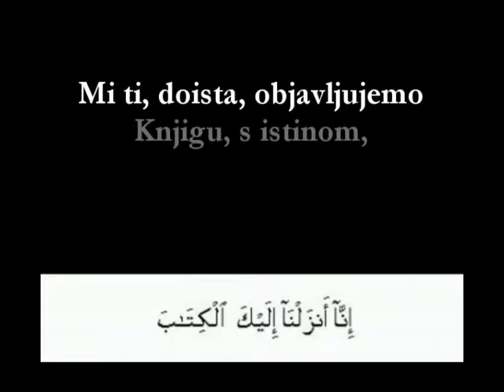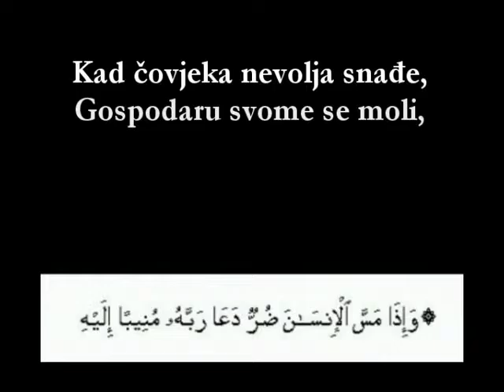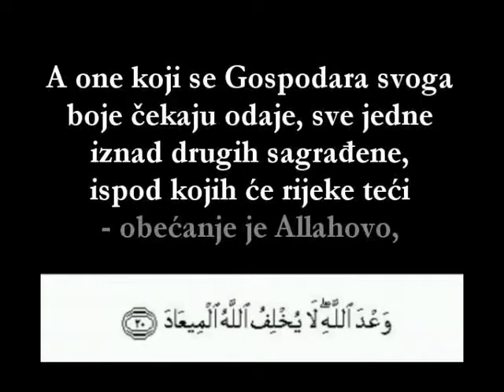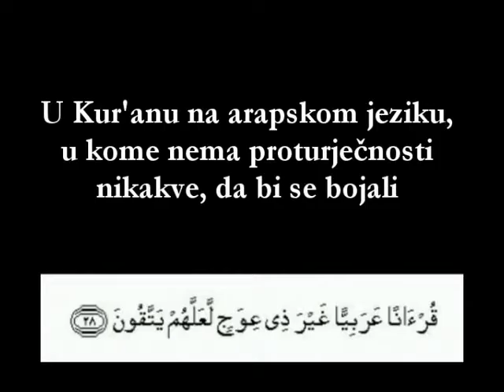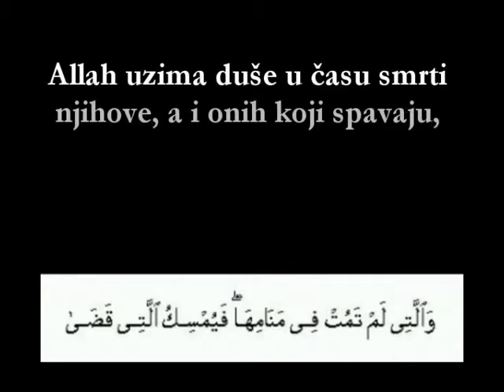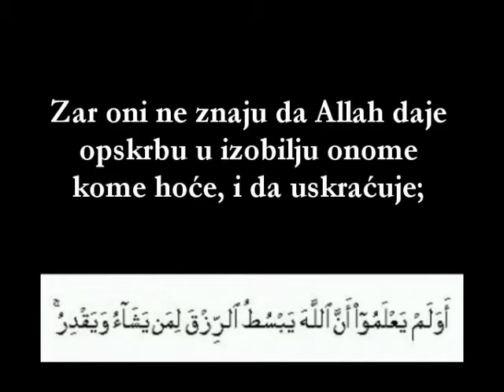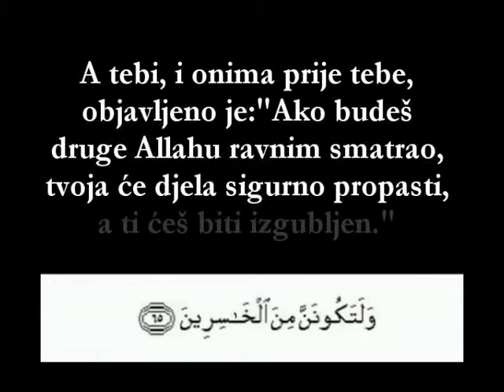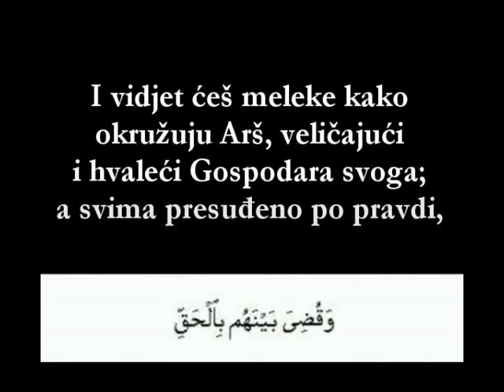039 Az Zumar